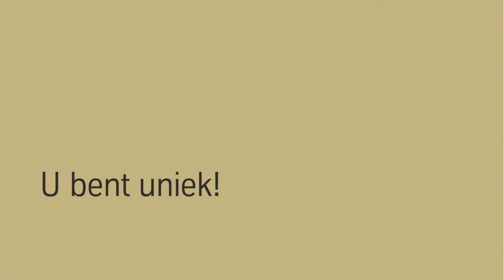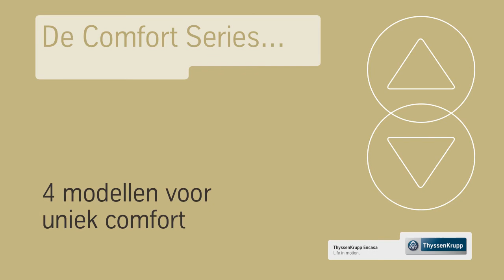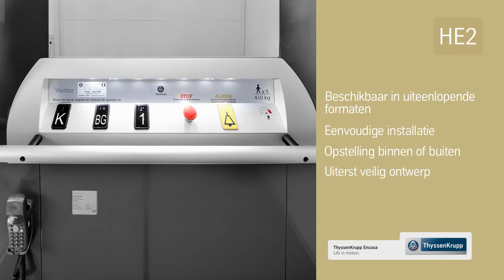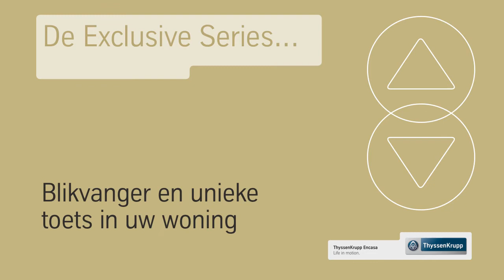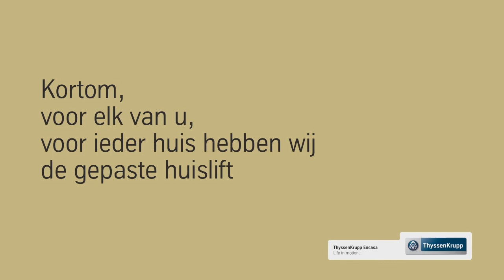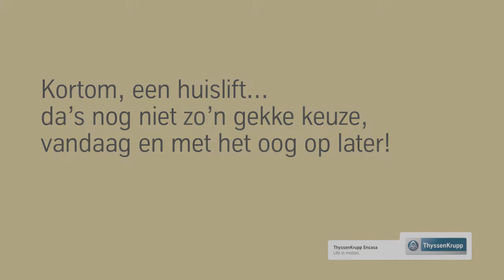ThyssenKrupp Encasa - Huisliften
Welcome Home.
Welkom comfort en luxe.
U bent uniek!  Zo ook uw lift.
Comfort voor nu, geruststelling voor later.